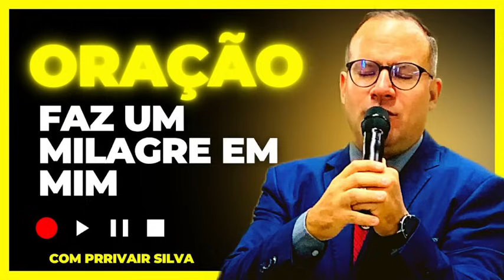08/06/24 Oração Faz Um Milagre em mim@Pr Rivair